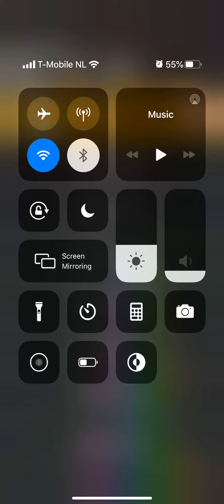Mario Kart Tour New Year's Tour Morton Cup Rosalina Cup Rainbow Road